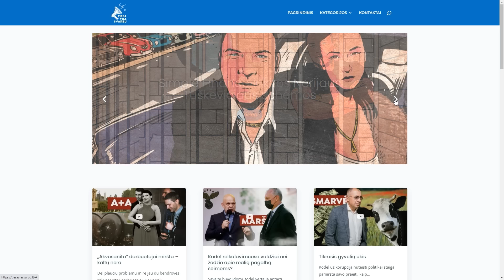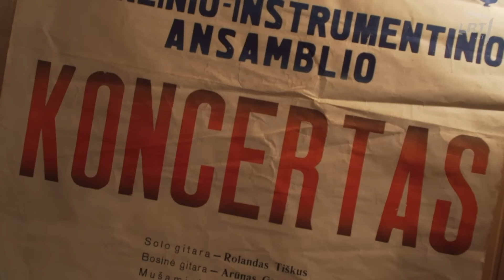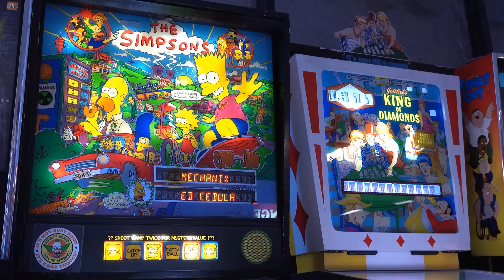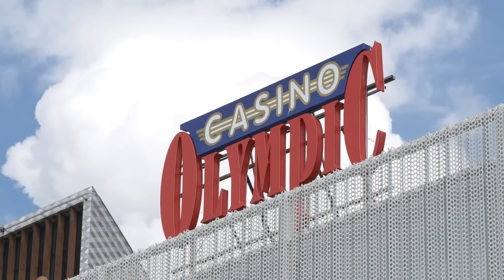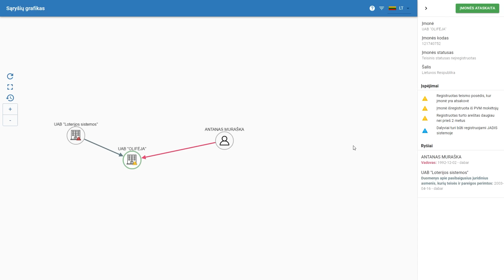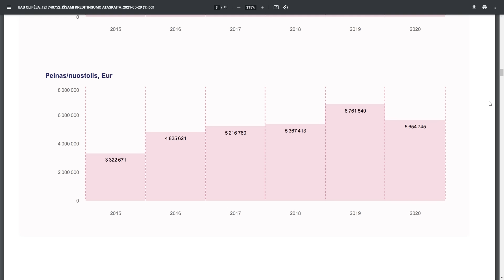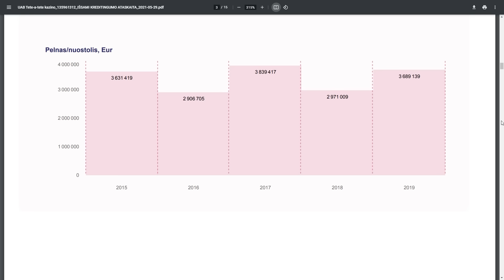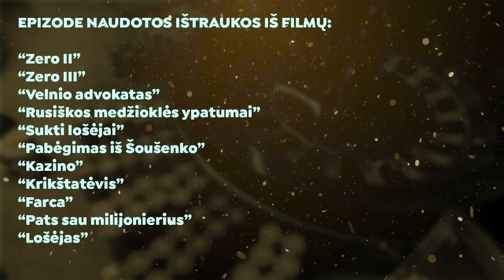Lošimų milijonieriai - artėjam prie didelės bėdos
Samoilas Kacas, Gintaras Staniulis ir Antanas Muraška - trys įtakingiausi žmonės pasidalinę Lietuvos lošimų verslą. Vienas jų prabilo viešai. Kitiems tai nepatiks.